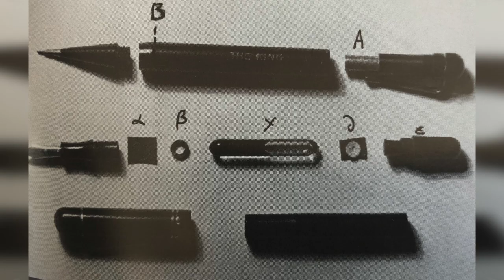Inspector Gwilym Williams of Swansea a World War 2 Spy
This short video tells the story of how Inspector Gwilym Williams of the Swansea Borough Police became a World War 2 spy double agent working for MI5. He was considered to be one of Britains best agents.